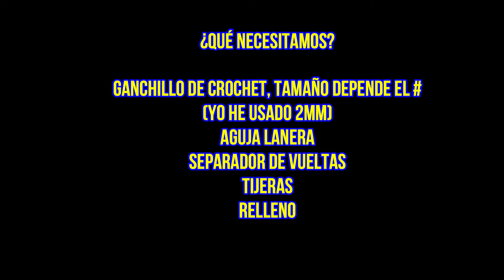Tutorial Picachu a Crochet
Hola amigos FELIZ NAVIDAD, espero que todos sus deseos se vuelvan realidad y que Nuestro Creador les bendiga.
El día de hoy te muestro el tutorial de mi POKEMON PIKACHU HECHO A CROCHET, espero que si lo haces me dejes tu LIKE y compartas conmigo una foto.
Si te ha gustado mi tutorial comparte con amigos para que tenga mas like y así yo pueda seguir subiendo mas videos.